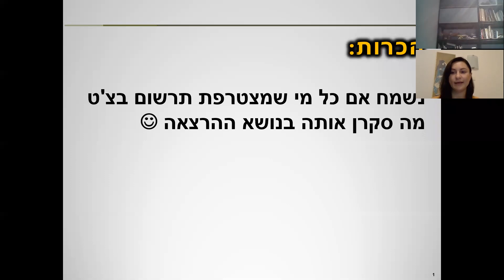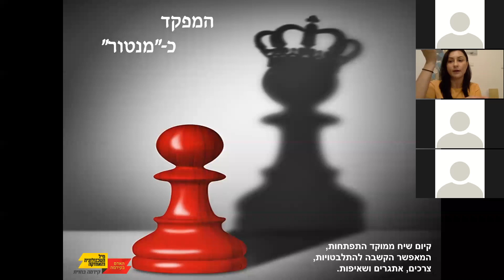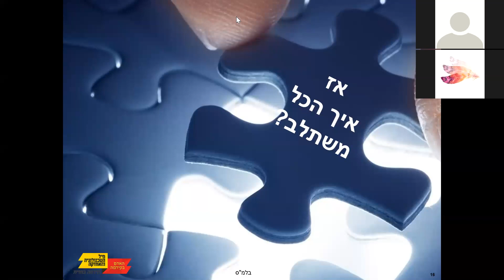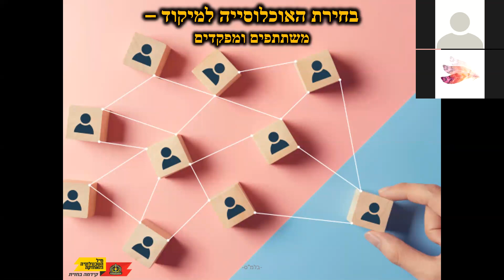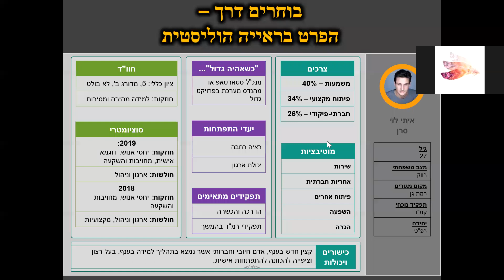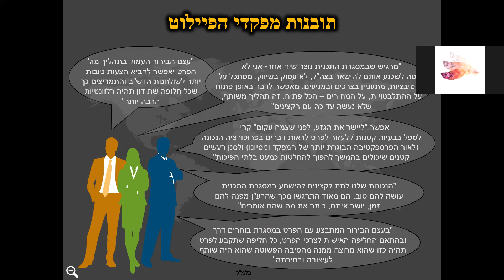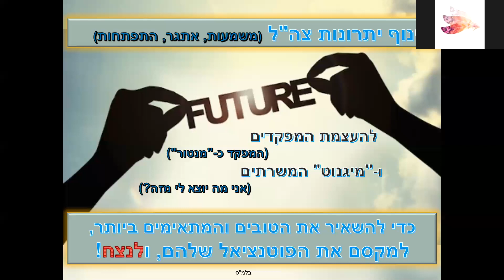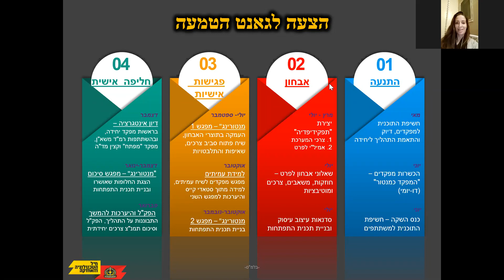תפיסה חדשה לניהול קריירה ופיתוח אנשים בצה